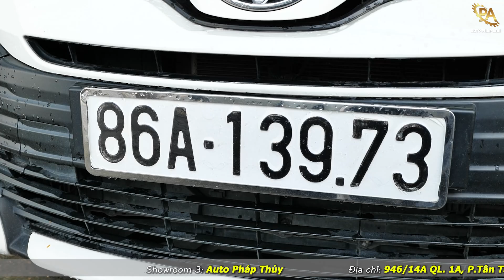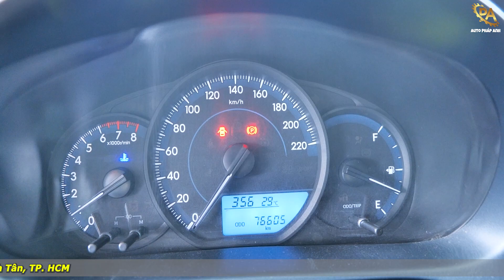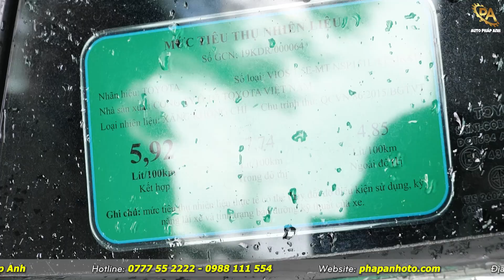Mẫu xe "QUỐC DÂN" siêu tiết kiệm Toyota Vios 2020 số sàn đang có tại Auto Pháp Anh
Mẫu xe "QUỐC DÂN" siêu tiết kiệm Toyota Vios 2020 số sàn dang có tại Auto Pháp Anh
- Toyota Vios 2020 số sàn giá 385 triệu